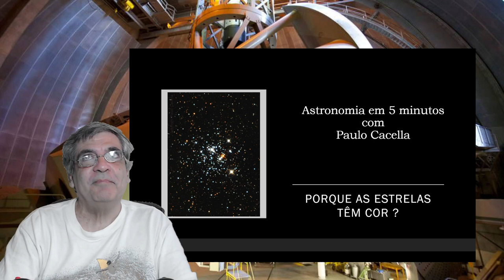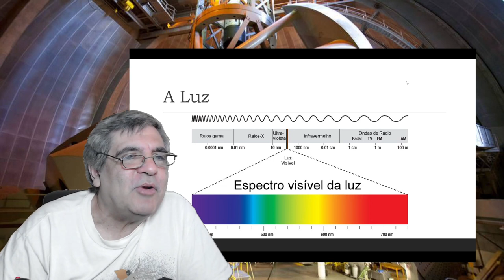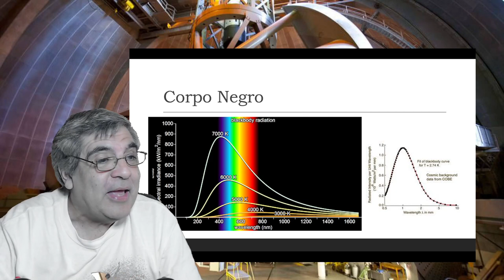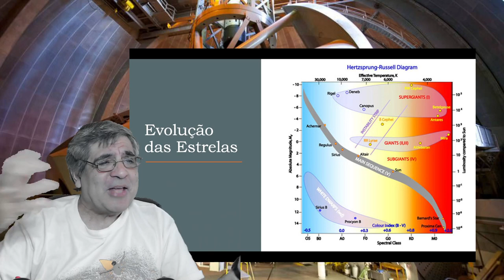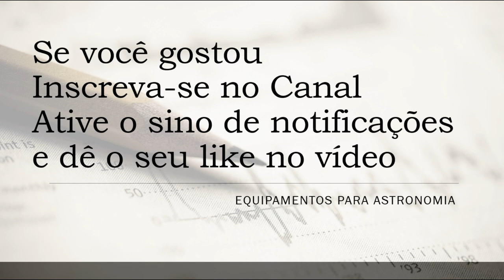Astronomia em 5 minutos - Porque as estrelas têm cor ?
Aqui vamos entender porque as estrelas são coloridas, falar sobre corpo negro e evolução estelar.